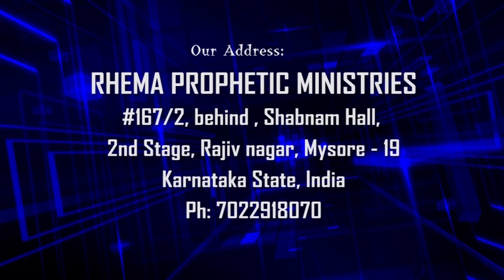Good morning Holyspirit | Feb 8th 2024 | Prophet Stephen Albert